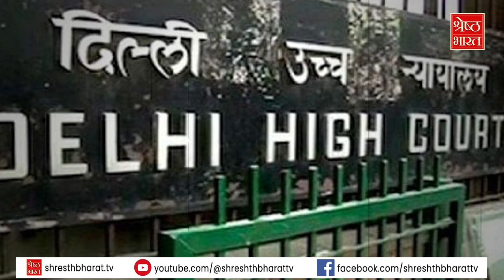Delhi High Court on Kejriwal: Arvind Kejriwal को Court की फटकार, 'व्यक्तिगत हित को रखा ऊपर'